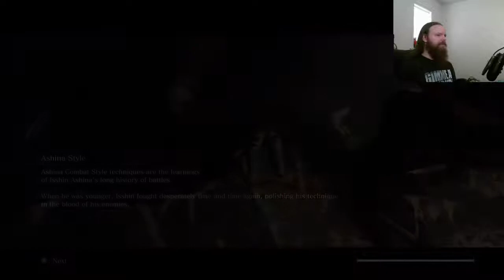Let's Play Sekiro: Shadows Die Twice [Part 4]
We dive into the new Fromsoft game Sekiro: Shadows Die Twice.